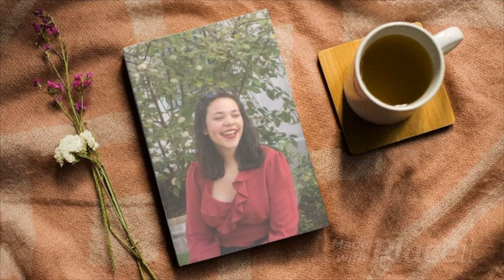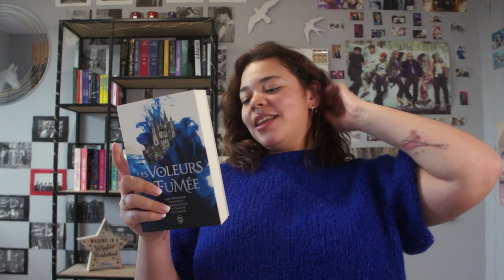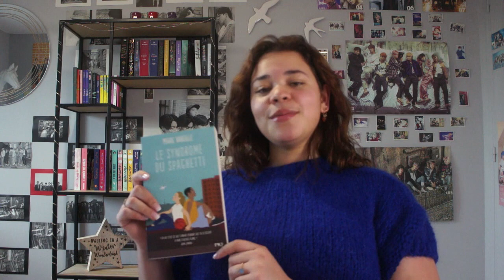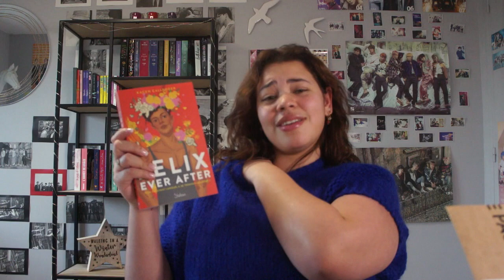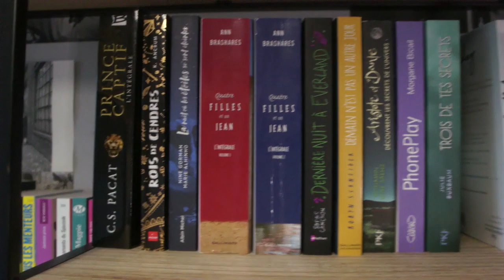BOOK HAUL - sorcery of thorns edition grimoire 😍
Bienvenue sur ma seconde vidéo !
Un book haul avec pleins d'enthousiasme 😆